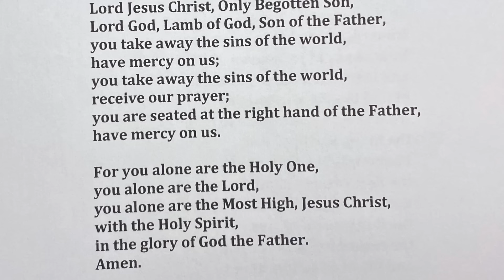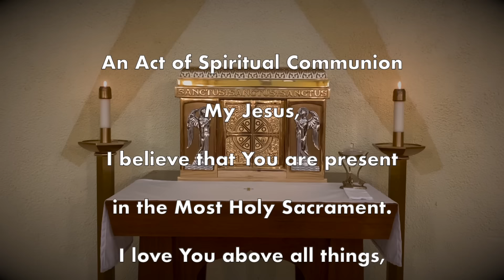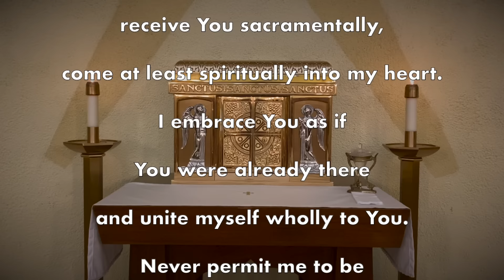Daily Mass Tuesday, April 2, 2024